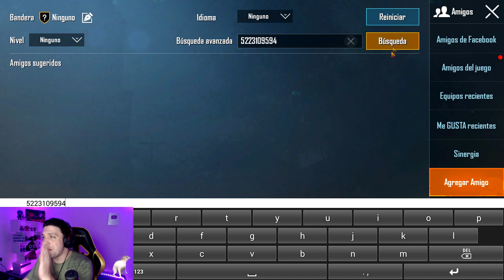TACAZ | LEVINHO | RUPPO | SEVOU | COFFIN | BIUBIU - PUBG MOBILE: SON TODOS DIAMANTE?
Rangos y IDS de los mejores jugadores de PUBG MOBILE en este 2020. Veamos cual de todos estos jugadores llego a CONQUISTADOR o simplemente DIAMANTE. *TACAZ, LEVINHO,RUPPO,SEVOU,COFFIN,BIUBIU,MORTAL* Seran MATA BOTS o verdaderamente PRO PLAYERS de PUBG MOBILE?